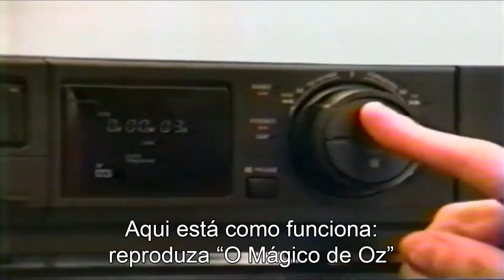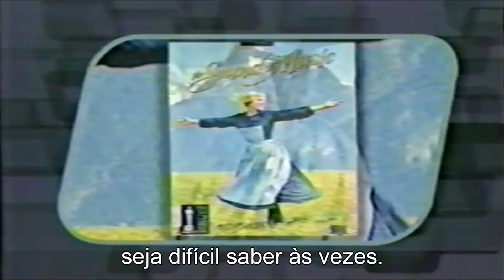1997: Mágico de Oz/Pink Floyd na MTV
Reportagem que popularizou a hoje famosa sincronia entre o filme "O Mágico de Oz" e o álbum "Dark Side of the Moon".

Legendas nossas.

The Carnawall: "O maior evento floydiano do Brasil".
Pedralva, sul de Minas Gerais